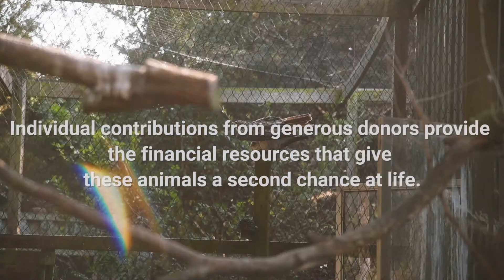Wild Care Promo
One minute promo video for Wild Care, a non-profit in Norman, Oklahoma.